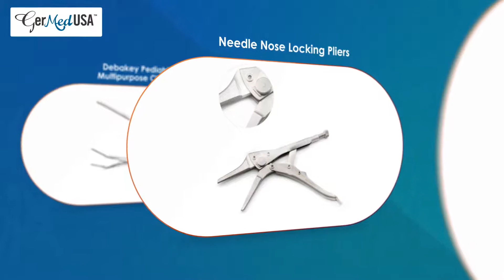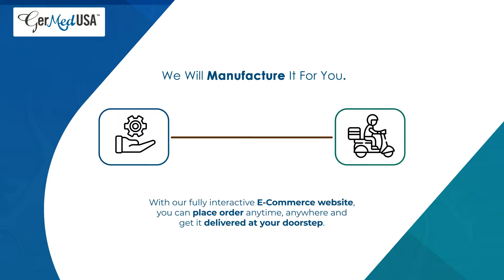GerMedUSA Inc | Premium Quality Surgical Instruments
GerMedUSA Inc is the leading manufacturer/supplier of Quality Operating Room German Surgical Instruments serving the healthcare dealer market today. GerMedUSA offers the finest Quality Instruments at the most affordable prices, available for immediate delivery anywhere in the world.

GerMedUSA has a variety of advanced and customized surgical instruments to offer. For a closer review and detailed information, let's have a look!